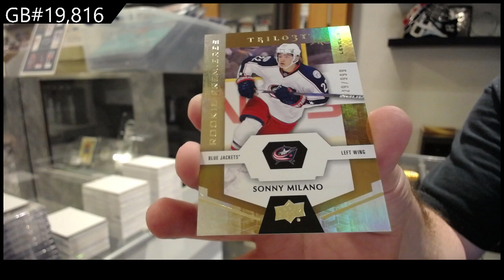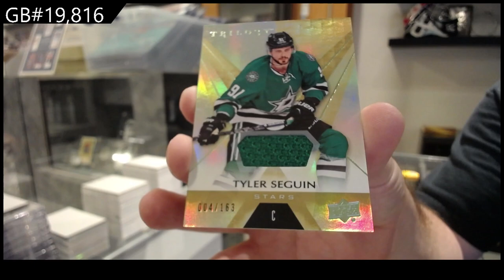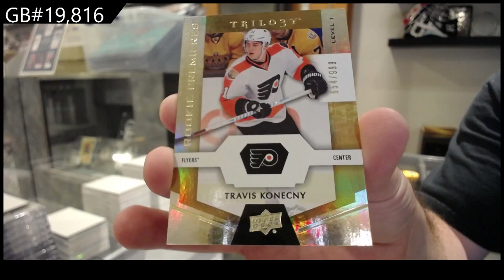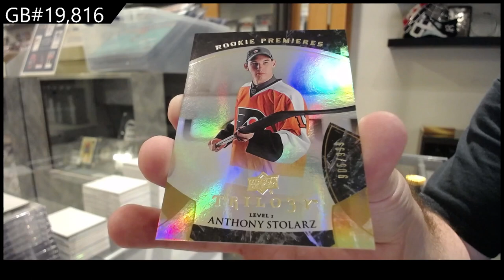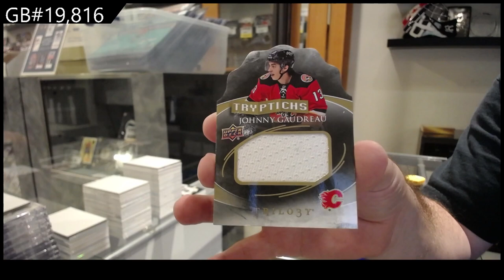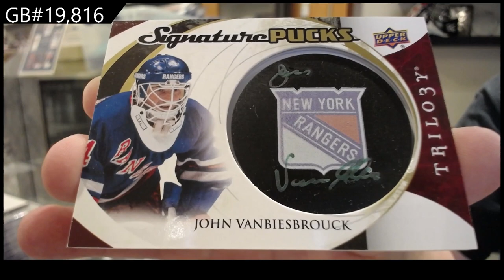15-16 UD Trilogy & 16-17 UD Trilogy Hockey Box Break - C&C GB #19,816